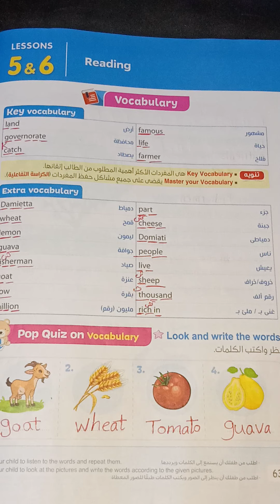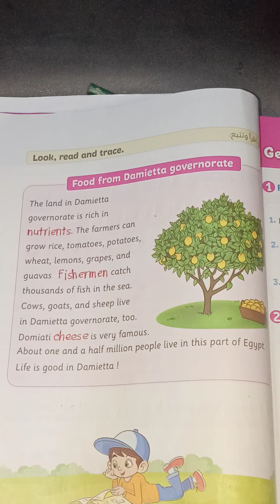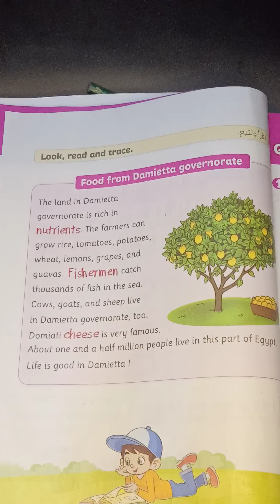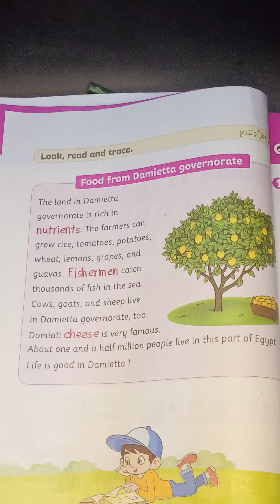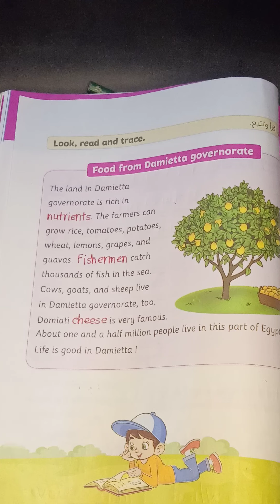شرح الدرس الخامس والسادس فى الوحده الاولى من كتاب المعاصر للصف الرابع الابتدائي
شرح الدرس الخامس والسادس فى الوحده الاولى من كتاب المعاصر للصف الرابع الابتدائي منهج كونكت انجليزي ترم اول للعام الدراسي الجديد عام 2022